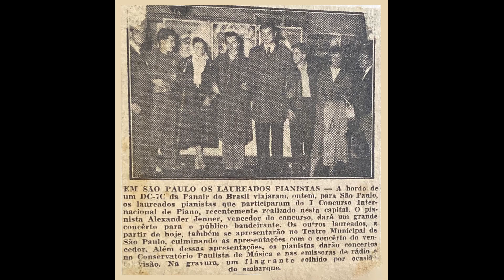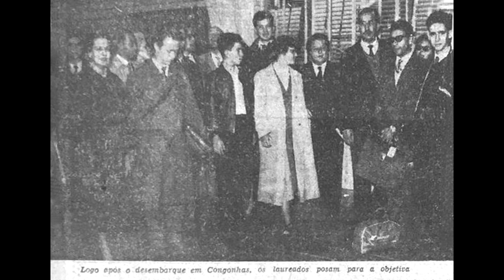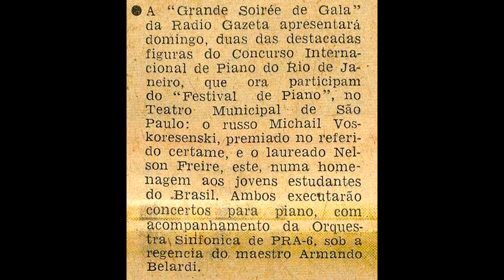Nelson Freire aos 12 anos | Gravação inédita do Concerto Imperador de Beethoven em SP! (1957)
Gravação inédita de Nelson Freire, aos 12 anos, interpretando o Concerto No.5 "Imperador", de Beethoven, com a Orquestra Sinfônica da rádio PRA-6 (Rádio Gazeta), sob regência de Armando Belardi.
Data: 8 de setembro de 1957, domingo
Local: não-especificado, provavelmente estúdio da Rádio Gazeta, cidade de São Paulo
Programa "Grande Soirée de Gala", transmitido às 21h.

Beethoven - Concerto No.5 "Imperador", Op.73, em Mi bemol maior
0:00 I. Allegro
18:53 II. Adagio un poco moto
25:48 III. Rondo. Allegro

Histórico para entender esta gravação:
- Em 1957, Nelson foi vencedor do Concurso para Jovens Solistas da Orquestra Sinfônica Brasileira (OSB), pela segunda vez. Em 1956, Nelson escolhera o Concerto No.9 K.271 de Mozart, e desta vez, a obra escolhida foi o Concerto No.5 "Imperador" de Beethoven.
- Em 9 de junho de 1957, Nelson apresenta pela primeira vez este concerto, com Eleazar de Carvalho regendo a OSB no TMRJ
- Entre 5 a 20 de agosto de 1957, Nelson participa do histórico I Concurso Internacional de Piano do Rio de Janeiro, e é considerado a grande revelação, ficando em 9º lugar aos 12 anos, competindo com pianistas adultos de todo o mundo. Ele tocou o 1º movimento do Concerto Imperador na final do concurso. Esta gravação já foi lançada comercialmente, e pode ser ouvida
-  A partir do dia 4 de setembro, é realizado o "Festival Internacional de Piano de São Paulo", no TMSP, com participação dos pianistas premiados no I Concurso Internacional de Piano do Rio de Janeiro, incluindo os brasileiros Nelson Freire, Arthur Moreira Lima e Fernando Lopes. Foram 2 concertos sinfônicos e quatro recitais duplos (isto é, na primeira parte um pianista, e na segunda outro). Os pianistas foram de avião a SP no dia anterior. Nelson participa da abertura, após a parte orquestra, tocando a Toccata de Claudio Santoro, como número extraprograma, juntamente com a participação de outros pianistas. Sabemos pela imprensa que sua professora Lucia Branco o acompanhou na viagem.
- No recital do dia 6/9, foi a vez de Nelson se apresentar com uma parte inteira solo, tocando a Dança do índio branco de Villa-Lobos, e as seguintes obras de Chopin: Noturno Op.27 No.1, Estudo Op.10 No.8, Estudo Op.10 No.4, Mazurca Op.32 No.2 e a Polonaise Heroica Op.53.
- No dia 8/9, Nelson é um dos únicos convidados a se apresentarem no programa  "Grande Soirée de Gala", da Rádio Gazeta, tocando o Imperador de Beethoven, que é a gravação aqui apresentada. Esta foi a primeira vez que Nelson tocou com orquestra fora do Rio de Janeiro. Neste mesmo dia, o russo Mikhail Voskressensky (premiado em 3º lugar no concurso) também se apresentou com a mesma orquestra.
- Depois, no dia 29/9, já de volta ao Rio de Janeiro, Nelson toca pela terceira vez o Concerto Imperador completo, em um concerto sinfônico promovido pelo Jornal do Brasil e pela Rádio JB. A orquestra foi a novamente OSB e o regente Eleazar de Carvalho.

Esta gravação, embora com o áudio bastante comprometido em vários trechos, representa uma relíquia da história do piano brasileiro, momento em que estava nascendo uma de nossas maiores estrelas, e mostra Nelson já em pleno domínio técnico, interpretando com imenso virtuosismo e maestria.

A gravação estava presente em uma fita K7 que foi entregue a Alexandre Dias pelo próprio Nelson em 2006 para ser digitalizada. Esta é a primeira vez que este áudio está vindo a público.

Na fita, constava apenas que a apresentação havia sido em São Paulo em 1957 e que o regente era Belardi, sem mais explicações do local exato ou do contexto. Todas as outras informações foram pesquisadas especialmente para esta publicação.

Nossos imensos agradecimentos a Miguel Rosário por autorizar o IPB a divulgar esta gravação em homenagem aos 80 anos de nascimento de Nelson Freire, em 2024.

Todas as imagens são do acervo de Nelson Freire, gentilmente cedidas por Miguel Rosário e João Bosco Padilha.
1. Nelson Freire aos 12 anos. Revista Manchete, 14/9/1957.
2. Foto dos pianistas premiados embarcando para São Paulo. Jornal não-identificado, sem data.
3. Foto dos pianistas premiados desembarcando no aeroporto de Congonhas, São Paulo. Jornal não-identificado, sem data.
4. Nota publicada nA Gazeta Esportiva (SP) em 6/9/1957 falando sobre a transmissão de rádio que resultou na presente gravação.